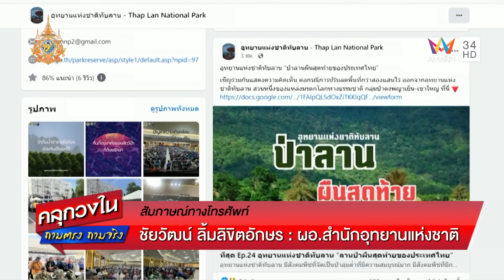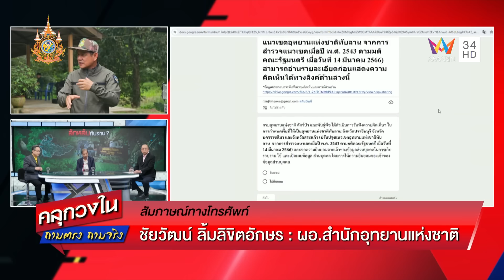เปิดหน้าชนคนสอดไส้ ครม. - คทช. ลักหลับทับลาน | คลุกวงใน | 16 ก.ค.67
รายการ คลุกวงใน เปิดทุกประเด็นฮอต เขย่าลึกทุกประเด็นร้อน พบกับแขกรับเชิญสุด exclusive ดำรงค์ พิเดช อดีตอธิบดีกรมอุทยานแห่งชาติฯ และ ชัยวัตร ลิ้มลิขิตอักษร ผอ.สำนักอุทยานฯ  ถามตรง ถามจริงกับประเด็น "เปิดหน้าชนคนสอดไส้ ครม. - คทช. ลักหลับทับลาน"